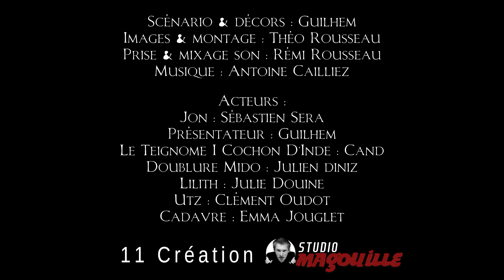On a retrouvé l'équipe du donjon - Le Retour au Donjon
🔥 Lien de notre collecte 2024 pour financer une Saison 3 🔥

En route vers de nouveaux épisodes ! Voici une petite vidéo faite à l'arrache en attendant que sorte la semaine prochaine le premier de 6 épisodes Hors Série de DonJon Legacy  😘

Vous vous rappelez sans doute que pendant la terrible Grande Peste de 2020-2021, notre donjon s'était retrouvé confiné et nos héros n'avaient eu d'autres choix que de retourner à la vie civile 😷 ?

Eh bien voici la suite et fin de cette série de capsules spéciales Covid 😉 Bah oui, il faut bien à nos héros une bonne raison de retourner au service de Jon pour 6 épisodes hors série de DonJon Legacy dont le premier dès la semaine prochaine 😉